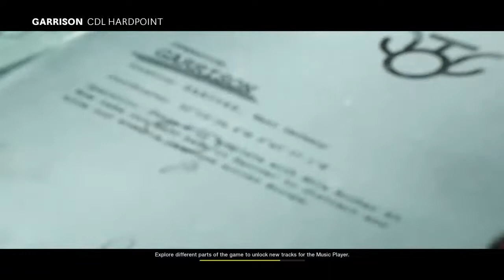Guti vs IBD3